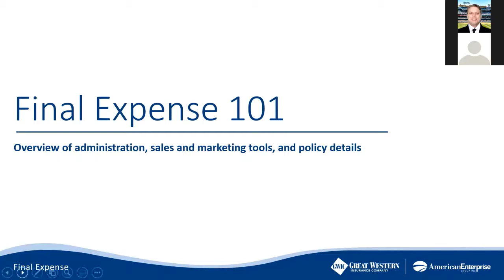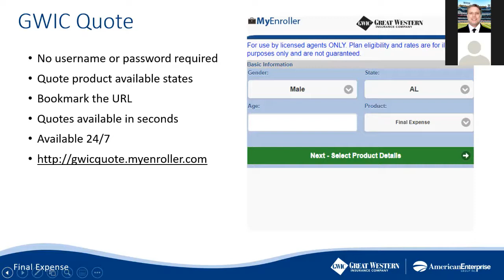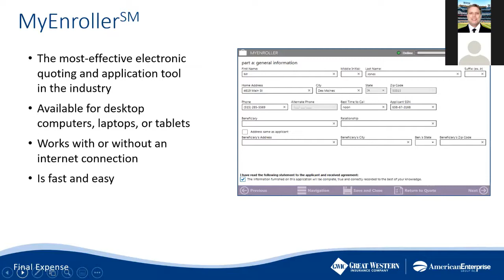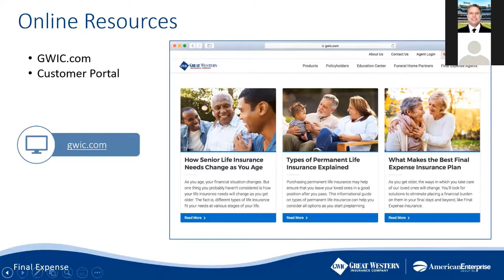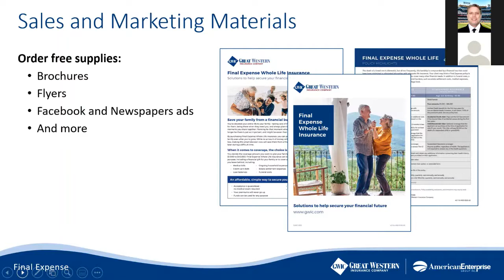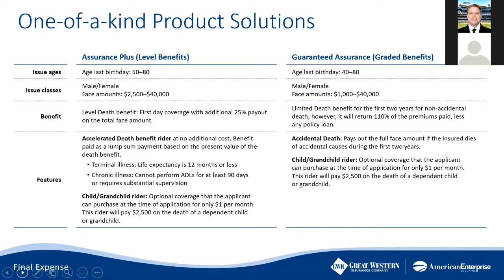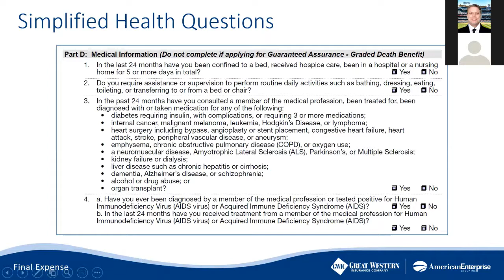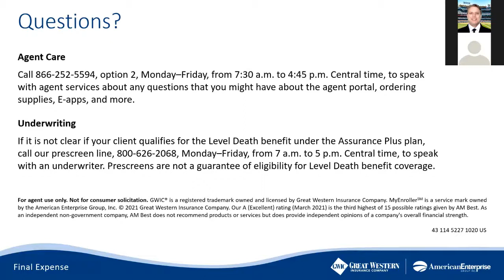Great Western Final Expense Training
Learn about their products and how to write tele-sales. We use this product for our free final expense live transfers and free final expense leads.
for more information.